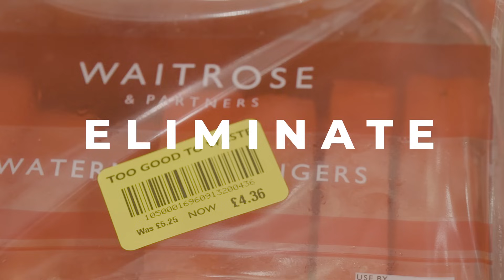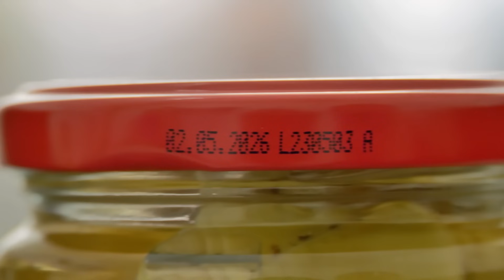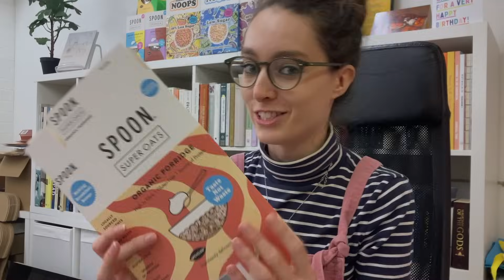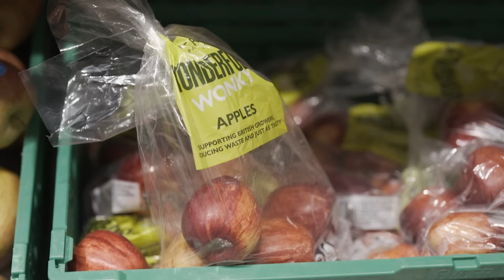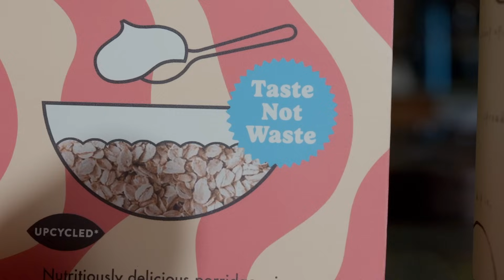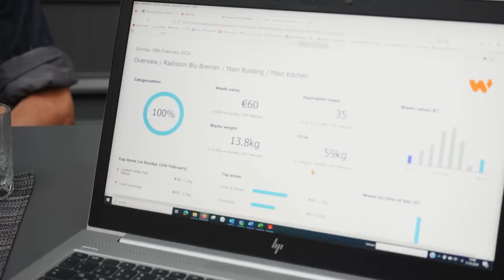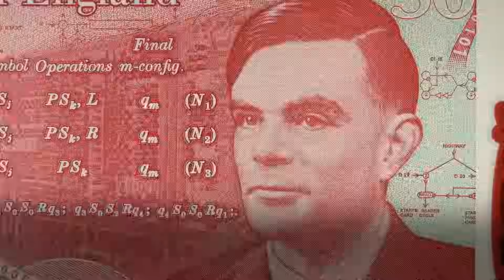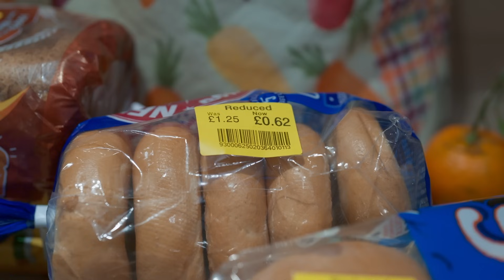These Innovations Could Scrap The Idea Of Food Waste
Is food waste an idea that's past its sell-by date?

Around 30% of food that’s produced ends up being wasted. This loss occurs at every step across the value chain, and its impact is wide reaching – if food waste were a country, it would be the third largest emitter of greenhouse gases.

To eliminate waste and allow nature to thrive, we must fundamentally redesign our global food systems. It’s time for a fresh take.

Innovative solutions are already being devised from farm to fork. In this film, Ben Thomas from @waitroseandpartners (a member of the Sustainable Markets Initiative Agribusiness Task Force), Reniera O’Donnell from @EllenMacArthurFoundation and David Jackson from @Winnowsolutions unpack the possibilities.

Can the food waste issue be reframed as an opportunity? With groundbreaking ideas, technologies, and systems at our disposal, this vision of the future is already coming to fruition.

With thanks to the following contributors:

Waitrose & Partners
Ellen MacArthur Foundation
Winnow
FareShare
GreenPod Labs
Open Planet

00:00 - 01:25 - Introduction
01:25 - 03:28 - A fresh take on food waste
03:28 - 04:22 - The vision
04:22 - 05:21 - RE:generate farms
05:21 - 07:15 - RE:design production
07:15 - 08:27 - RE:duce transport
08:27 - 09:29 - RE:direct supermarkets
09:29 - 10:43 - RE:value homes
10:43 - 12:35 - Data bites
12:35 - 14:09 - Financing the transition
14:09 - 15:28 - Edible optimism